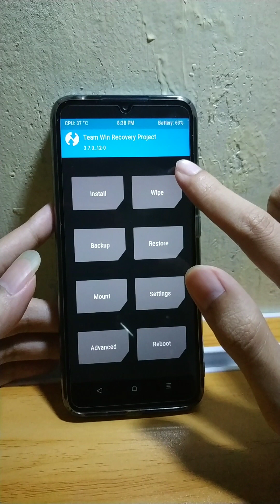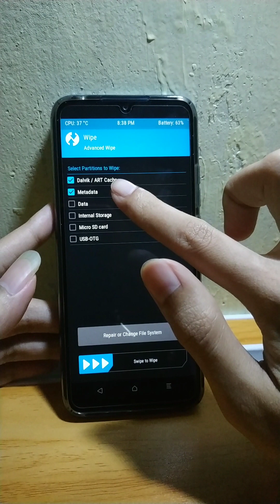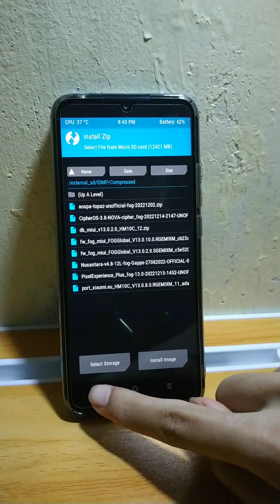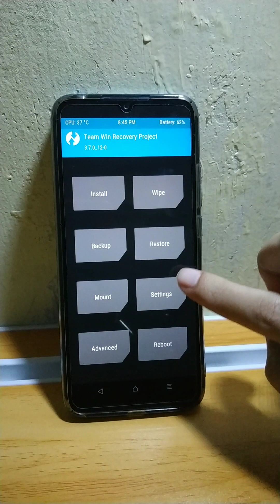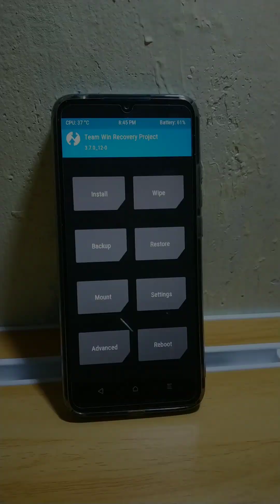Cara Flash Custom Rom Redmi 10c "Fog", Pixel Experience Plus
Silahkan disubrek, like, dan share 😁

Yg mau shodaqoh monggo:
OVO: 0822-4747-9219